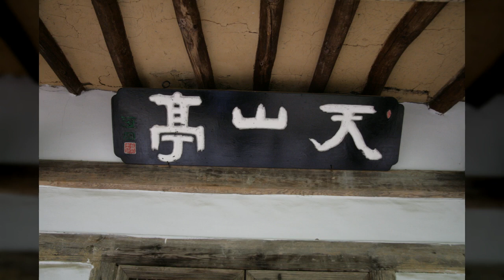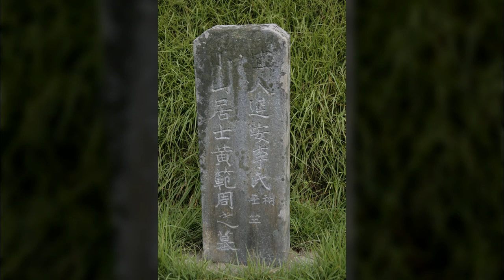일주동천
1만8천개 이상의 다양한 컨텐츠들을 목록별로 구분하여 재생목록에 정리하였습니다.

1. Youtube, Pixabay, 공유마당에서 제공하는 음악과 사진들을 이용한 컨텐츠.
2. 일상이 담긴 Shorts 영상.
3. 플랫폼 기획 전반.
4. 랜선 여행 시리즈 - 국내, 전세계 대륙별 컨텐츠
5. 대한민국 역사 시리즈